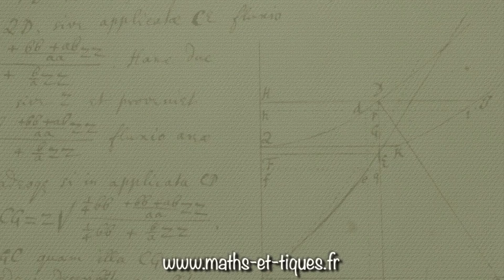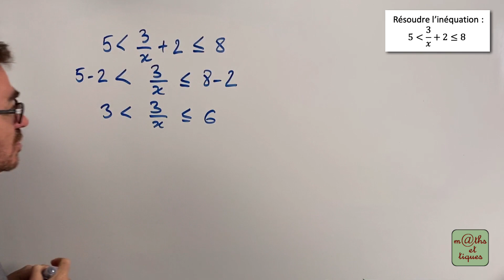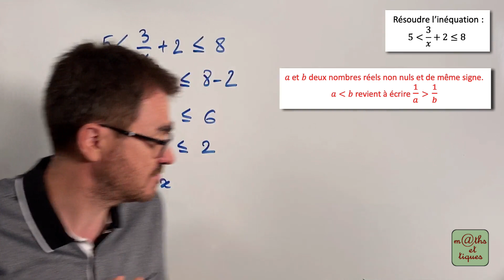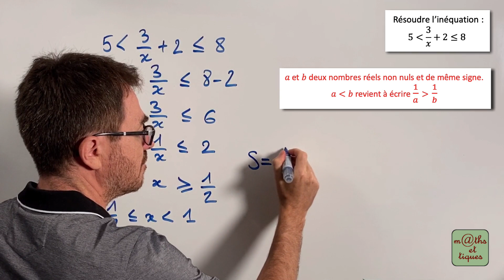Résoudre une inéquation avec la fonction inverse (2) - Seconde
Dans cette vidéo, tu pourras apprendre à résoudre une inéquation en t'aidant des propriétés de la fonction inverse. 👍